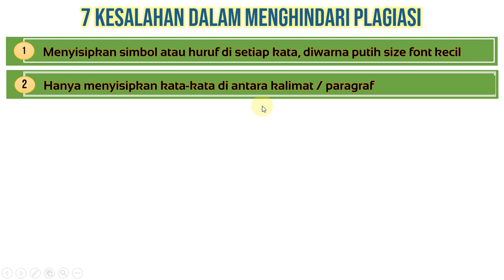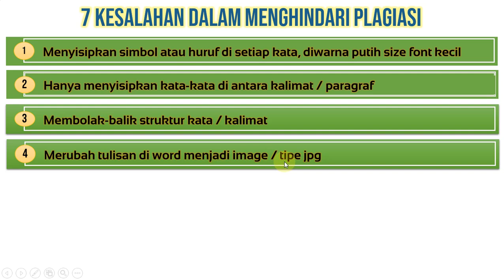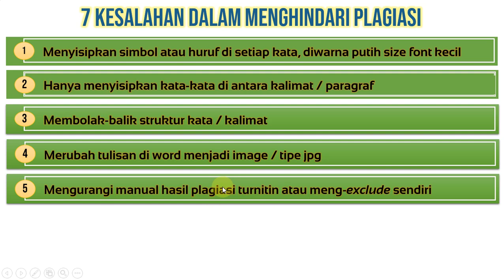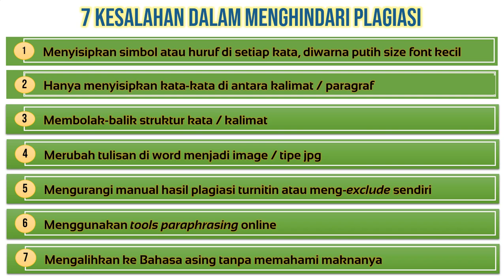KESALAHAN DALAM MENGHINDARI PLAGIASI ~ Bagian 7 Seri Kesalahan Karya Ilmiah